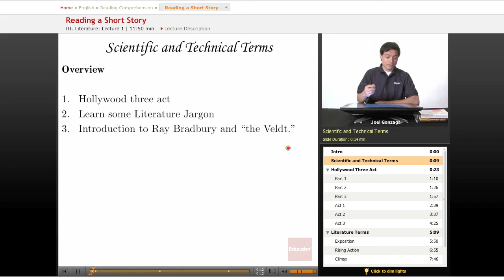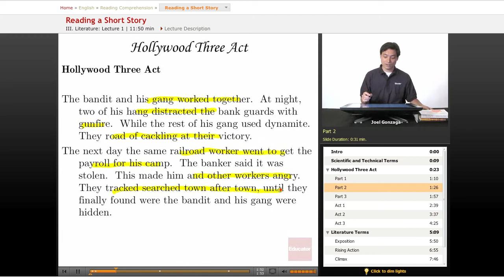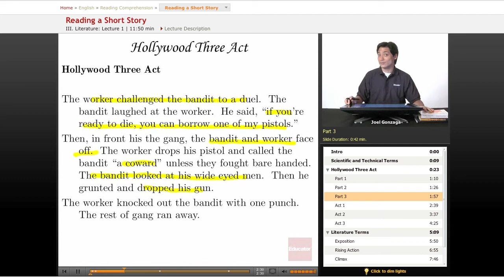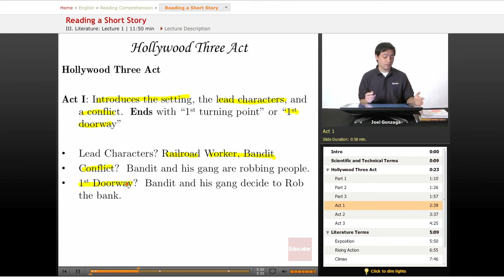Reading Comprehension - Reading a Short Story